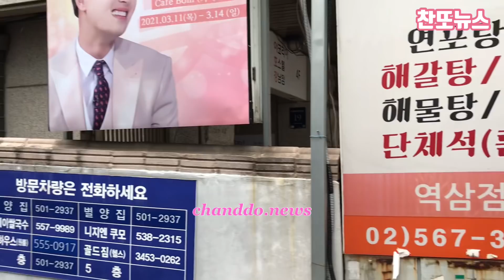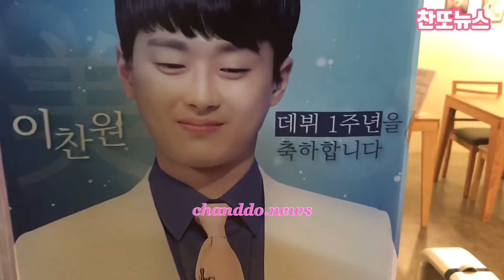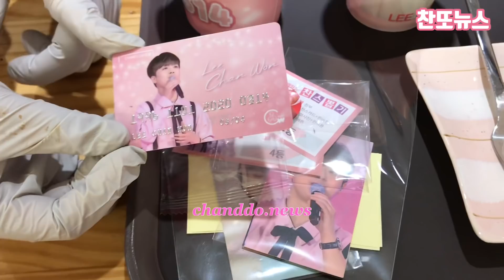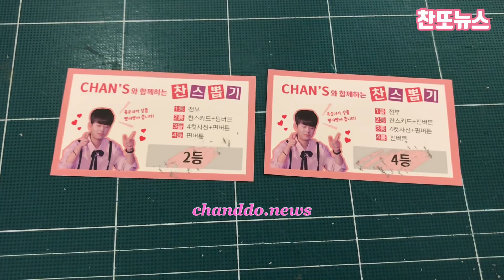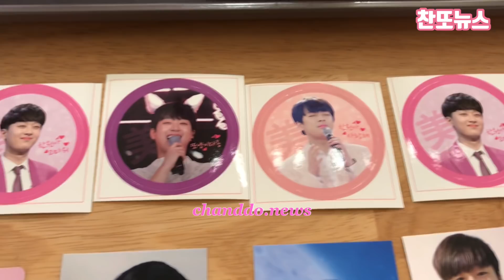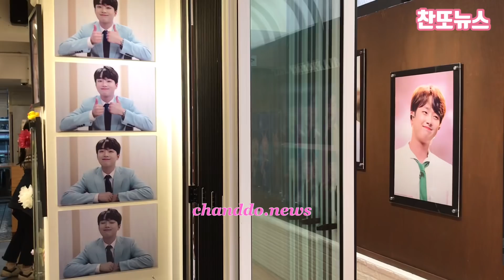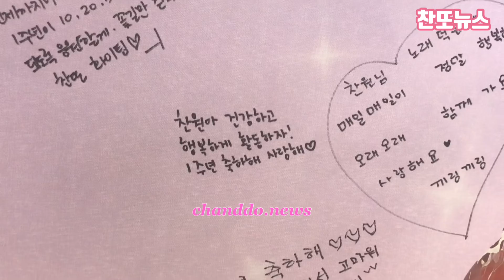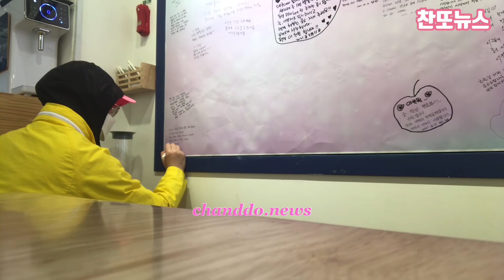(직접 방문촬영)이찬원, 가수데뷔 1주년 기념 이벤트에 다녀왔습니다~!!!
카페봄 위치 및 연락처 입니다. (서울 역삼역과 선릉역 사이)
이벤트기간 3월 16일까지 입니다.